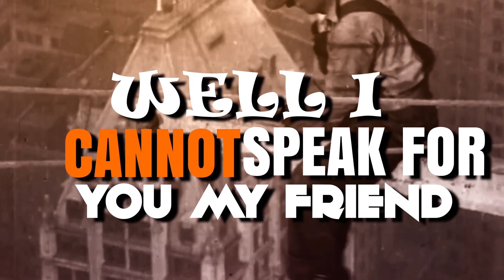Scordisci - In a Year or Two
Snimano u Badboy Studios\Recorded in Badboy Studios
Recorded by: Slavko Kozomora (Badboy Studios), Igor Lončar (Studio Wave)
Produced by: Aleksandar Sale Gospodinov (Studio Demode)

Lyrics: Đorđe Rosić & Scordisci
Arrangement: Scordisci

Scordisci:

Filip Novović - accordion, back vocals
Ana Mrkobrada - violin
Vojislav Šćekić - drums
Milan Vulić - bass, back vocals
Strahinja Kosovac - el. guitar, back vocals
Danko Novović - lead vocal, tin whistle